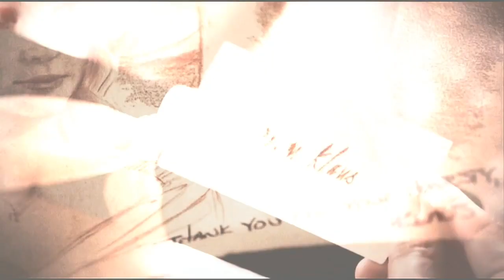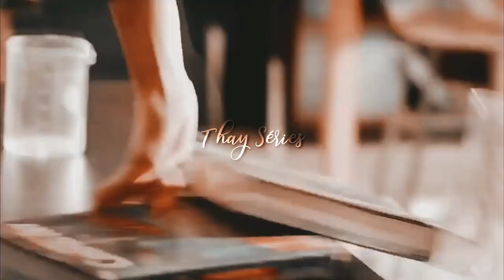SE THE VAMPIRE DIARIES FOSSE BRASILEIRA #2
oii amados!!
3:10 créditos a Ana Mikaelson q usou a música 1°

é novo aq? se sim seja bem-vindo espero q goste do canal!

"Curiosidades"
•Edito vídeos - kinemaster unicorn
•Edito tambi - picsart
•baixo os vídeos/músicas - snaptube

•assistam na melhor qualidade
•comentem sugestões de vídeos, vou tentar fzer tds
•se quiser virar meu amiguinho ou fzer feat me chama no whatz; 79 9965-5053

Esse Vídeo Não tem a intenção de violar 'nenhum' direito autoral

•Perguntinhas
qual dia vcs preferem para postar vídeos?
quais temas querem q eu faça?

PERSONAGENS/CASAIS

Gosta do now united? Se sim, segue o fc meu e da Sabryne 'uma wolfie qualquer' no insta: @nu.shippeesitxx

                                 Thay🌟